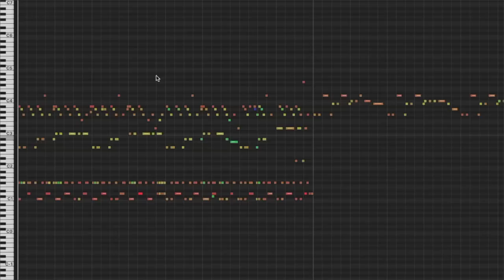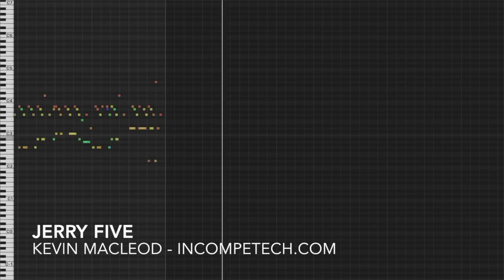Jerry Five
Sort of a cooler, driving piece. Lots of space in this piece to make it your own. I don't mean "make it your own" in that sort of way you do where you mark all the pancakes on your plate with your signature so you can tell if someone switched out your pancakes while you weren't looking. Honestly that's pretty weird.Who could possibly want to switch out your pancakes? I mean - who thinks like that? Sure, everyone NOW wants to screw with your pancakes, but before you started all of this - it wouldn't have crossed one person's mind! NOT ONE!

permaFAQ
software = Logic